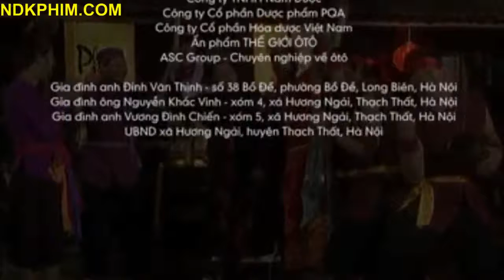HAI TET VUA GO AN